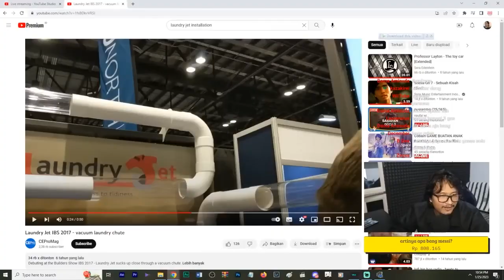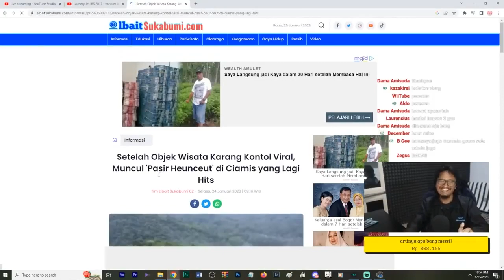Welcome To Jabar, Kita Punya ...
Source: kan depok lagi - WKWK 609